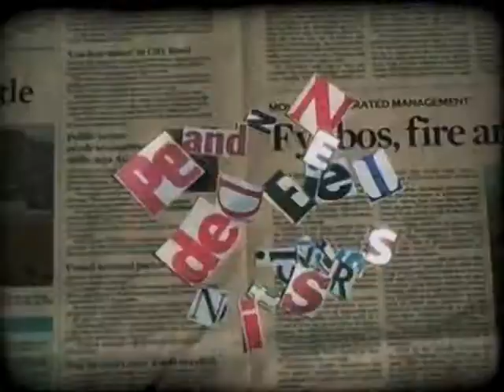Cape Town TV Show-reel